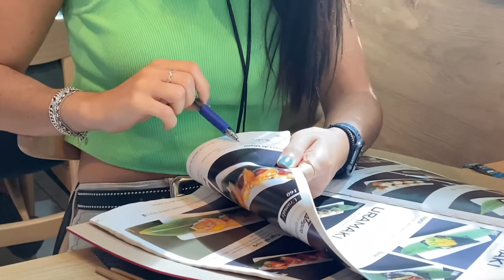VBLOG ¡VISITO RESTAURANTE CON ROBOTS!🤖🍜SAKURA PAMPLONA BUFFET DE SUSHI🍣ESPECIAL 300 SUSCRIPTORES!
Youtube Video Blog por los + de 300 suscriptores en el Buffet Libre de Sushi Sakura de Pamplona!

TOd@S SOIS VIENVENID@S!!!

dadle mucho amor al video para hacer más similares.

Se admiten sugerencias para próximos videos en la caja de comentarios.
A los que como yo consumen muchos videos de YouTube  espero que os guste y por ultimo que le deis al botón de LIKE os subscribáis y lo compartáis me animara mucho a la hora de seguir creando contenido de calidad para el canal.